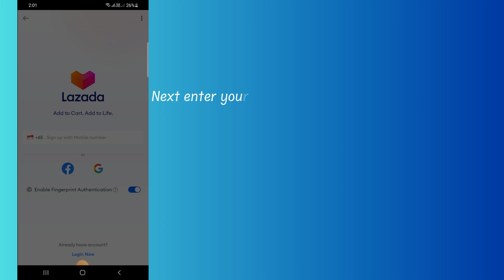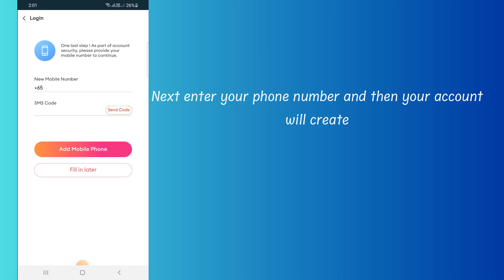How to Create account on Lazada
In this video, you will learn how to make an account on Lazada, After watching this video you will be able to Create an account on Lazada.